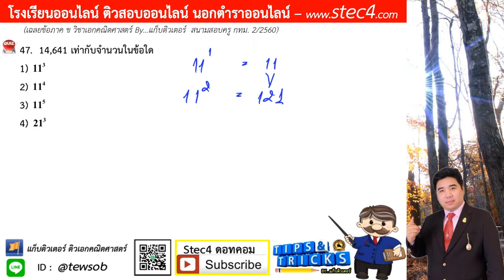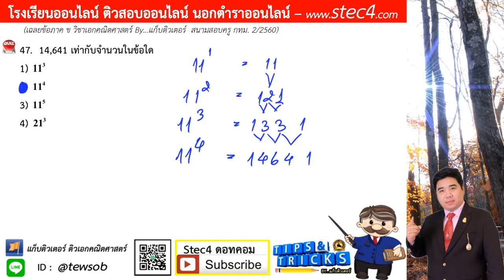ข้อ 47 ภาค ข วิชาเอกคณิตศาสตร์ สนามสอบครู กทม. 2/2560 By...แก็บติวเตอร์